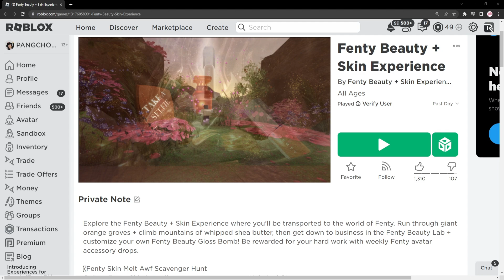ROBLOX FREE ITEM | สอนรับของฟรี " เสื้อฮู้ดขาว " จากนักร้องชื่อดัง ทำง่าย ใน 1 นาที !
คอมเม้นใต้คลิปพร้อมชื่อใน roblox ลุ้นรับ โรบัคฟรีทุกคลิป